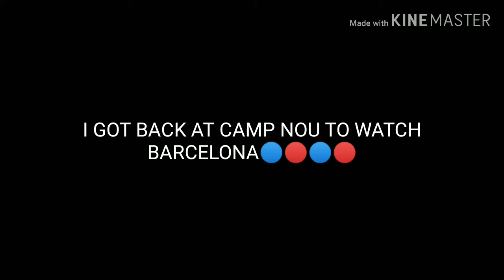🇪🇸Modern House In Spain🇪🇸 (Minecraft Tour)